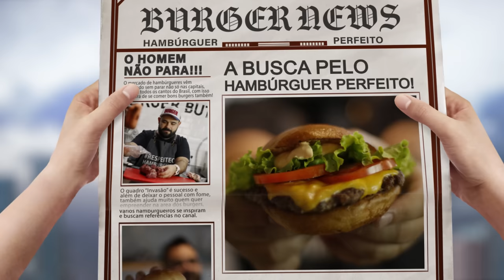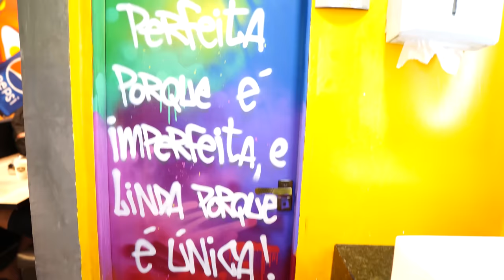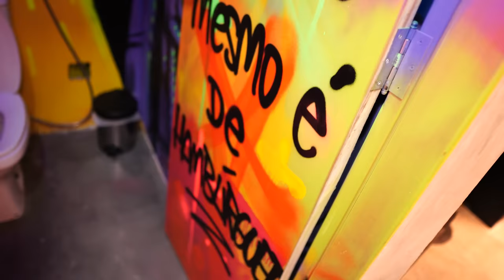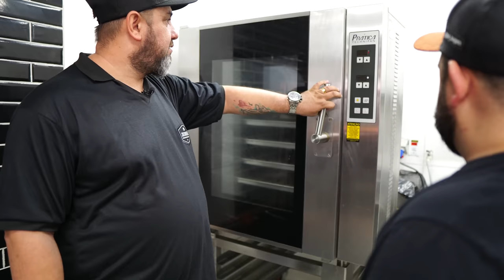+40 MIL BURGERS POR MÊS E CONTANDO! VOLTAMOS NA JSK BURGERS | Hambúrguer Perfeito